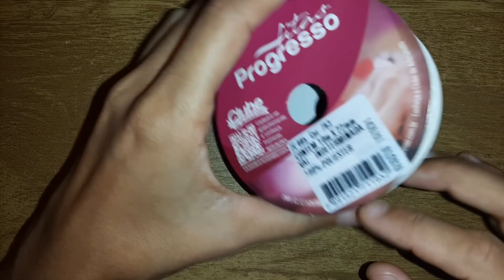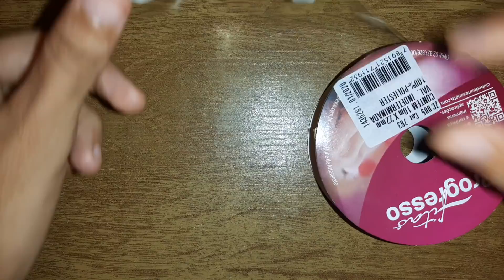flor de cetim com organza para toalhas modelo 357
Enxoval de Beby já está disponível
Chegou às aulas tão esperadas de medalhão de flores são 12 aulas de passo a passo bem detalhados de cada peça por 60 reais vocês vai aprender fazer tudo isso é aumenta a sua renda sem sai de casa vou deixa o link aqui para vocês se cadastra
olá minhas meninas mara😘